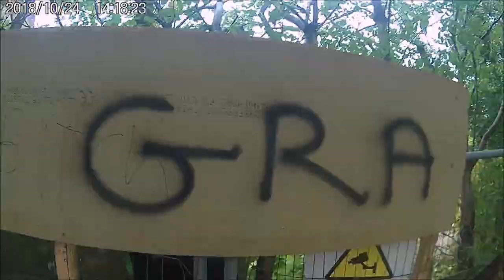Abandoned theater uberxing manchester.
We explored an old abandoned theater in Eccles in Manchester. The Crown Theatre has been closed since the 1980s. The roof came down in 2013 after a fire